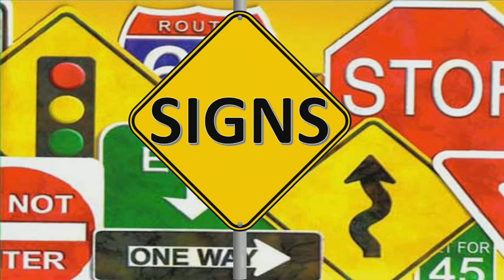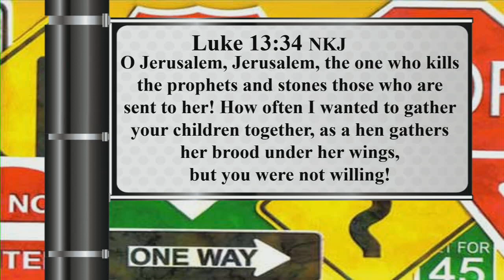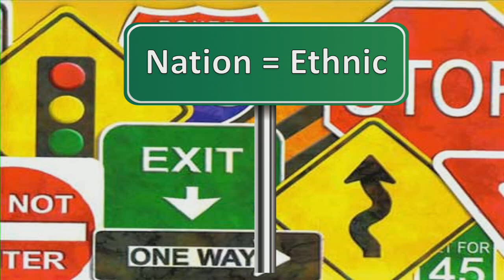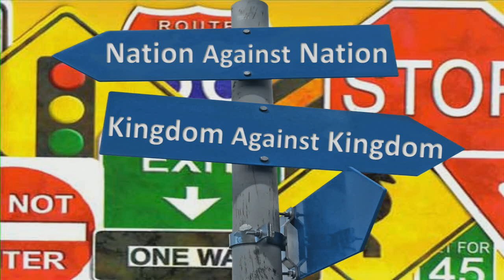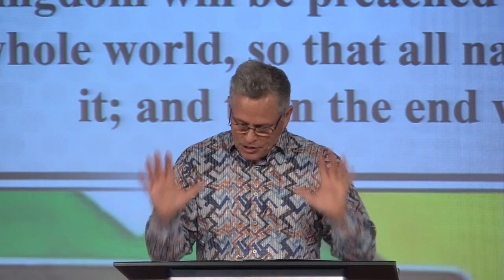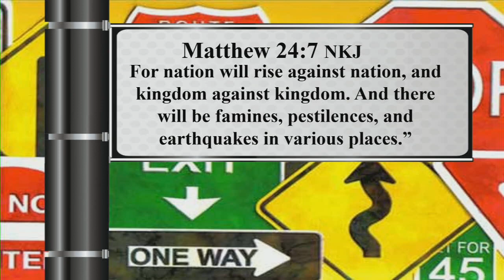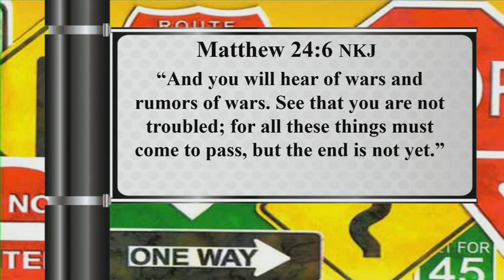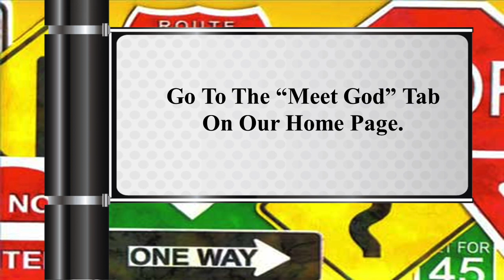Signs Part 5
Signs, by simple definition, are to point you in the right direction or show you what’s to occur. Signs aren’t there to scare us, but to prepare us. Join us today as we continue to look at the signs and what they mean.